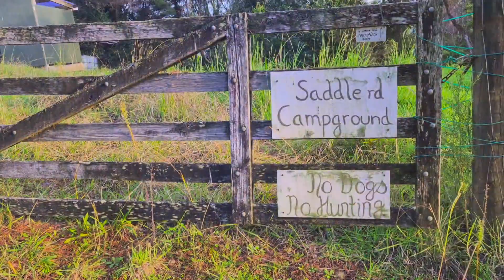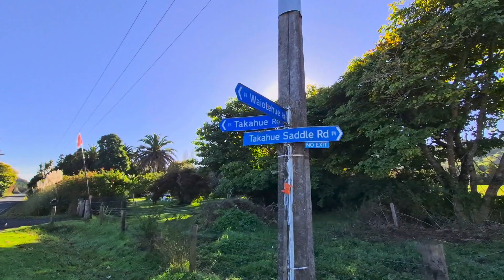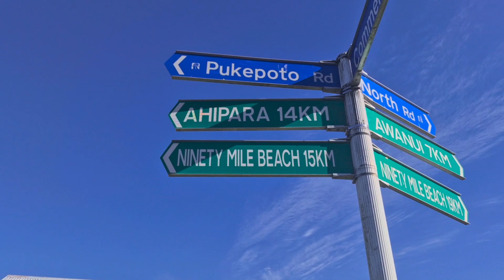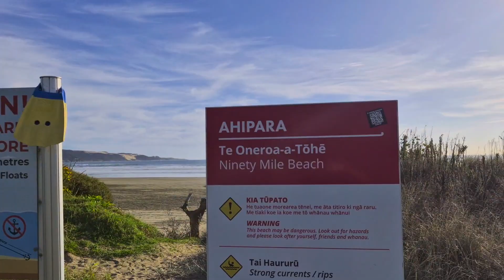Te Araroa NOBO: Tag 99 - Takahue Saddle Road Campground to Apihara Holiday Park